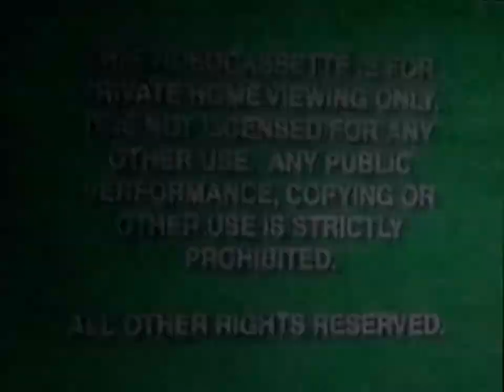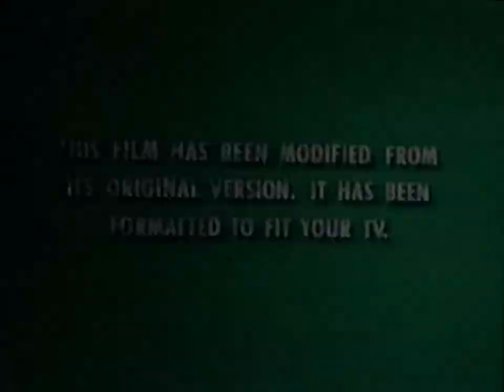Opening to Summer of the Monkeys 1998 VHS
List of previews:
1. Green FBI Warning screens (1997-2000)
2. Walt Disney Home Video logo
3. Flashbang Now Available to own on Videocassette bumper
4. The Parent Trap trailer
5. Air Bud: Golden Reciever trailer
6. Flashbang Coming Soon to own on Videocassette bumper
7. The Rescuers trailer
8. Mulan trailer
9. 101 Dalmatians trailer
10. Castle in the Sky trailer
11. The First Doug Movie Ever trailer
12. Flashbang Feature Presentation bumper
13. Green Format screen (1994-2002)
14. BWE Distribution logo

RD: December 18, 1998
PD: December 2, 1998